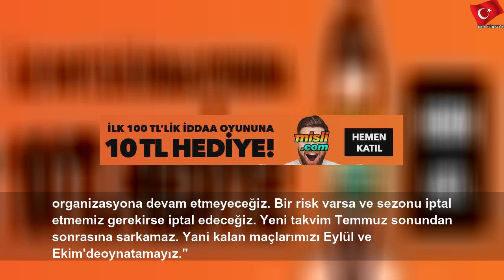Son dakika: Euroleagueden flaş açıklama! Sezonu iptal ederiz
16 Nisan 2020 Perşembe
Son dakika: Euroleagueden flaş açıklama! Sezonu iptal ederiz | Nice Hand
Avrupa basketbolunun en önemli organizasyonu olan Euroleague&#39;de yönetim, Corona virüs sebebiyle ertelene organizasyonların geleceğine dair bir basın toplantısı düzenledi.